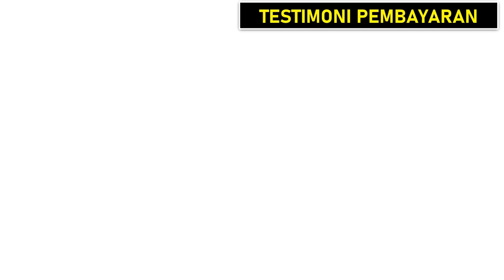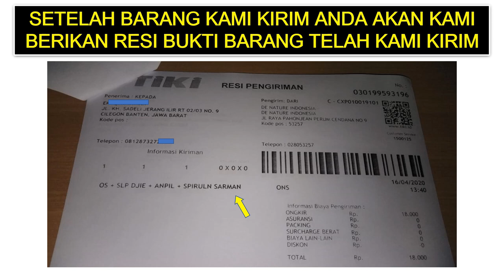Obat penis membengkak & kulitnya mengeras karena suntik kemiri silikon TANPA OPERASI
Cara Membantu Mengurangi Pembengkakan Akibat Suntikan Minyak Kemiri TANPA OPERASI ,Cara Menghilangkan bekas suntik Silikon Minyak Kemiri Tanpa Operasi,obat pembekakan akibat suntik minyak kemiri,urang aring,minyak lintah,obat kelamin pria bengkak akibat efek suntik minyak kemiri,minyak kemiri,obat kencing nanah,obat sipilis herbal,buah zakar,obat infeksi saluran kencing,obat pemulih luka pada penis atau mr p,obat alami luka lecet pada kemaluan pria,bengkak karena minyak kemiri di batang penis,bahaya suntik minyak kemiri,obat setelah suntik kemiri,menghilangkan minyak kemiri tampa operasi,suntik silikon hilang
SEMOGA INFORMASI DALAM VIDIO KAMI BERMANFAAT BAGI ANDA YANG SEDANG MENCARI OBAT UNTUK KELUHAN YANG ANDA DERITA SELAMA INI,Kami dari De Nature Herbal Indonesia Menyediakan Solusi Obat Untuk Keluhan Anda.

Produk unggulan yang memiliki standar CPOTB, BPOM dan memiliki sertifikat ISO 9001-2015 serta memiliki setifikat halal MUI.
Produk De Nature Indonesia Di Ramu khusus oleh Herbalis Berpengalaman

Obat ramuan herbal untuk Mengobati INVEKSI DI KELAMIN, inveksi minyak kemiri,urang Aring, silikon dll, Bengkak di buah zakar, kulit kelamin menebal dan mengeras kaku,rasa nyeri pada kelamin,batang penis memendek, mr.p loyo , benjolan di area kelamin dll.

Manfaat Produk De nature ini di antaranya :
1.Memperbaiki sistem otot saraf yang rusak pada penis.
2.Mencegah inflamasi atau pembengkakan pada penis.
3.Mengurangi dan menghentikan rasa sakit.
4.Bisa mengencangkan saraf-saraf kendur pada sistem produksi pria
5.Membuat kulit penis lebih elastis pada penderita suntik silikon atau suntik kemiri.
6.Menghilangkan cairan silikon atau kemiri secara alami di alat vital
7.Melancarkan peredaran darah pada alat kelamin.
8.Baik untuk menambah kesuburan sperma.
9.Mengatasi katup mani yang bocor.
10.Baik untuk mengatasi ereksi lemah dan menurun.
11.Meningkatkan stamina.
12.Dan baik juga untuk mengatasi masalah penyakit di luar alat kelamin atau vitalitas seperti ginjal, darah tinggi, diabetes dll.

Lantas Bagaimana Mendapatkan Obat Tersebut ?
Salah Satunya Adalah Kunjungi :

Kecamatan Majenang
Kabupaten Cilacap

CARA PESANAN SECARA ONLINE :
NAMA  :
ALAMAT LENGKAP :
NO :

CS. DE NATURE INDONESIA
KONTAK PEMESANAN : 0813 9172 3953